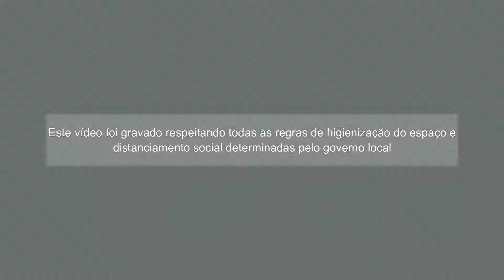Teatro de Animação em Domicílio • Marionetes de fio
Nesse tutorial, a Cia Polichinelo de Teatro de Bonecos ensina a confeccionar uma marionete utilizando uma técnica simples, de fácil execução, e que pode dar origem a diversos personagens. Essa é uma maneira divertida de soltar a imaginação e dar os primeiros passos nesta técnica milenar de manipulação de bonecos.

Ao final, assista ao mini espetáculo 'QUANTO PALHAÇO! Em busca de um novo palco!', que mostra como a vida de palhaço não anda nada fácil: agora, faltam circos e uma quantidade enorme de palhaços surge todo dia. Quanta concorrência! Diante das dificuldades, há de se encontrar novos palcos - uma tarefa difícil para o nosso herói, que até tenta manter o humor, mas que não vê nada de engraçado na situação.

TEATRO DE ANIMAÇÃO EM DOMICÍLIO
A série, composta por seis episódios, convida artistas que utilizam técnicas pouco convencionais para apresentar tutoriais variadas da arte do teatro de animação,  conceituando-as para o público e o orientando nas suas construções e formas práticas. Assim, pais e cuidadores poderão aprender mais sobre elas e reproduzi-las em casa com suas crianças, melhorando a comunicação e interação entre todos.

CIA POLICHINELO DE TEATRO DE BONECOS
Uma das principais Companhias de Teatro de Animação do Estado de São Paulo, foi fundada e dirigida por Márcio Pontes. Hoje ela mantém seu foco no Teatro de Bonecos e, apesar de possuir uma estética contemporânea, busca a valorização dos recursos milenares de manipulação de títeres. Por isso, não é raro contemplar em suas montagens um resgate de técnicas mais tradicionais, como as marionetes. Desde 2010, mantém na cidade de Araraquar um museu voltado exclusivamente ao Teatro de Bonecos, um centro cultural de fortalecimento e incentivo à prática deste gênero teatral.

FICHA TÉCNICA
Roteiro: Márcio Pontes
Edição: Rafael Pacchiega
Legendas: Maurício Coronado Júnior
Produção: Cia. Polichinelo de Teatro de Bonecos